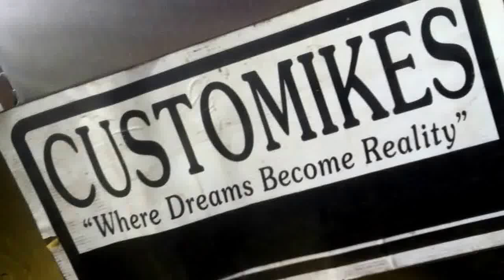What you find in a 70 year old rocker panel :-) Kind of ironic for a Scandinavian ...